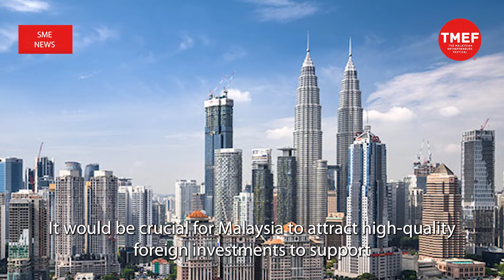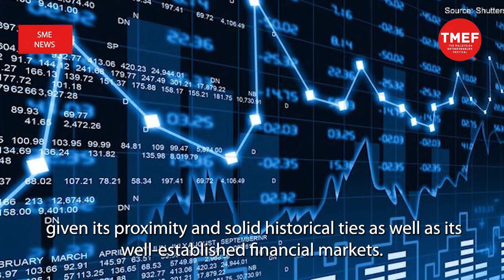SME News | Malaysia a natural base for US companies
Malaysia provides various opportunities to multinational organisations given its strong economic fundamentals, including vibrant export activities and manufacturing capabilities.

HSBC Malaysia multinationals global banking head Shreyas Krishna said these organisations could be a significant source of investment across various sectors of the country.